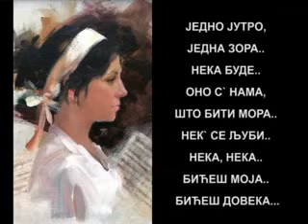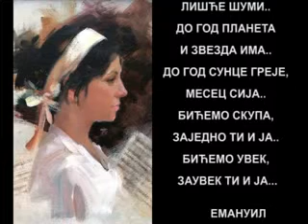"БОСИЉКА" од Емануила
БОСИЉКА..ЈЕДНО ЈУТРО, ЈЕДНА ЗОРА...